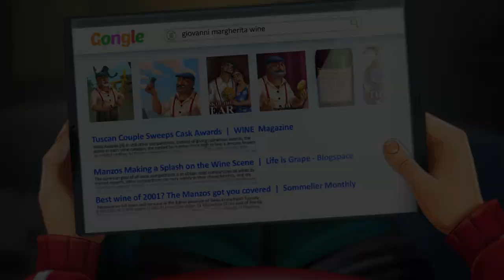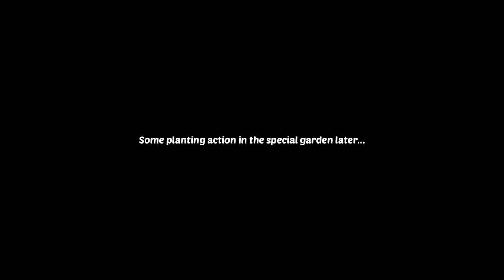Lily's Garden - Day 118 - Karen's Adventure 4 - Gameplay